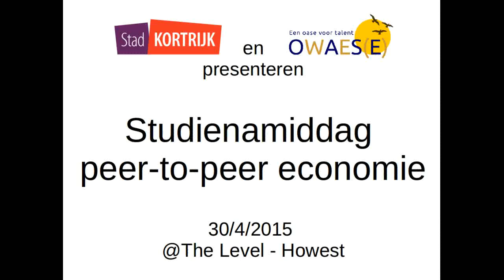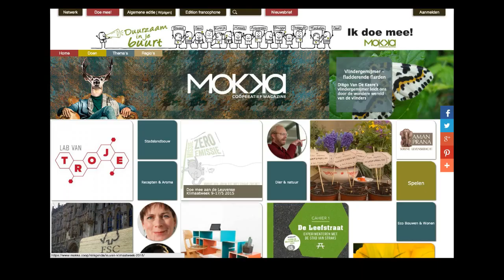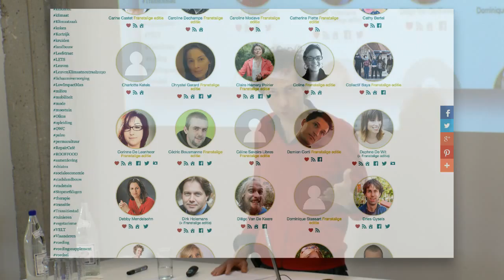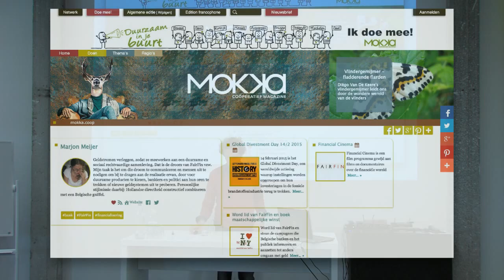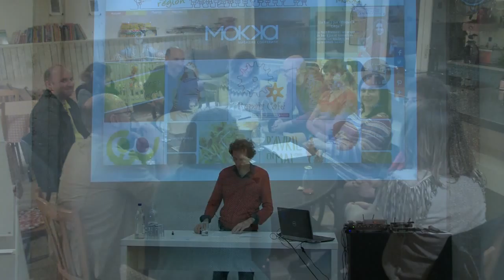P2P economie - Geert De Vuyst presenteert "Gemeenschapsvorming op het web en in het echte leven"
In het kader van de digitale week organiseerden stad Kortrijk en ESF project OWAES op 30/4/2015 een studienamiddag rond digitale peer-to-peer economie in The Level te Kortrijk.

Dat het P2P fenomeen vooral een kwestie is van gemeenschapsopbouw, met niet alleen gevolgen in de digitale omgeving waar deze ontstaat, mag reeds duidelijk zijn uit de voorgaande voorbeelden. Spreker Geert De Vuyst maakt dit nog een stuk concreter en zal  schetsen op welke manier online samenwerking concrete gevolgen kan hebben voor fysieke gemeenschapsvorming.